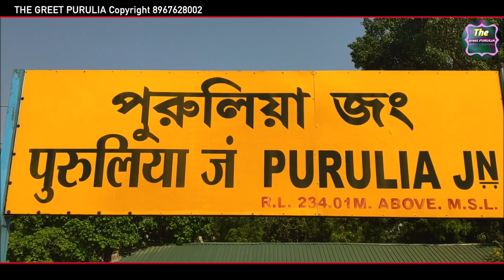I love My Purulia | New purulia vedio song 2022 Singer Debabrata Mukherjee | আই লাভ মাই পুরুলিয়া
I love My Purulia | Singer Debabrata Mukherjee | আই লাভ মাই পুরুলিয়া Purulia Song Purulia new song, purulia hit song 2022, new song purulia new song 2021,chhau Nache bikhayto ghamvir sing mura rasu Hari, hem mahto, Nepal mahato gyasuddin Ansari, jhumari bikhyato vola nath mahato solabot govind mahto krittibas karmakar, puruliar bisisto shilpi der niye gaan.

Artist - Prem & Shati
Singer -Debabrata Mukherjee
Lyrics - Debabrata Mukherjee
Producer - Debabrata Mukherjee
Channel manage - Dj Amit Putidi (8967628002)
Camera - Goutam Addi
Editing - Goutam kuriy
Studio - Suman music
Special thanks - Dj Amit Putidi , Sachen Mahato